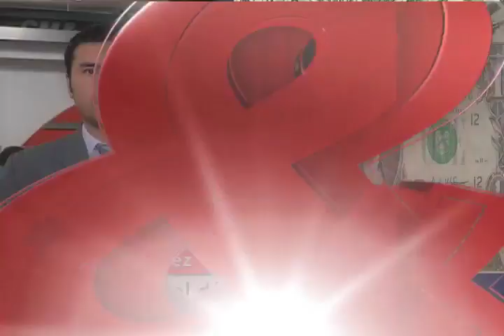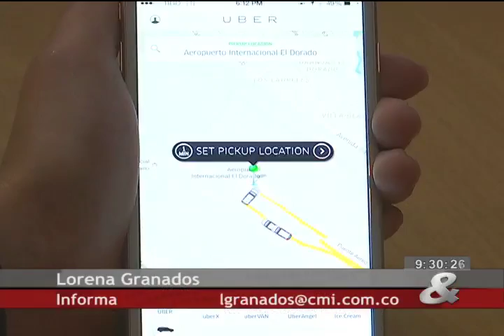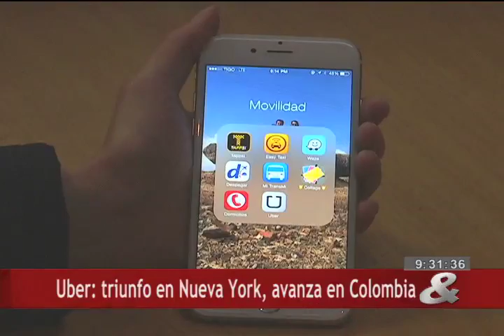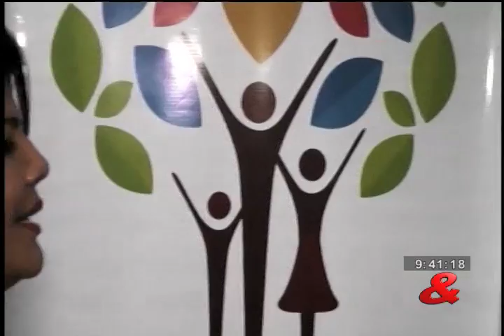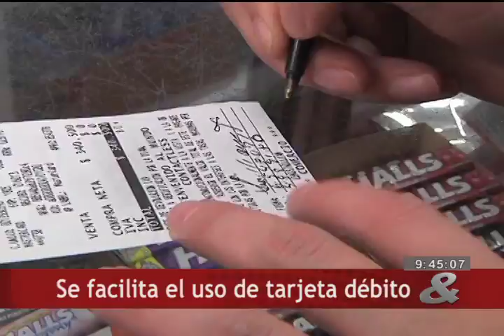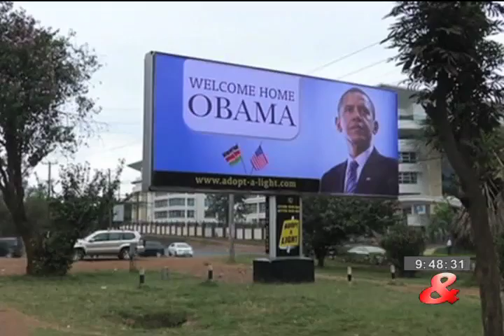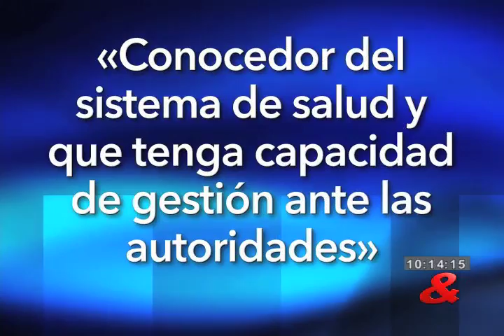Emisión Central del Noticiero CM&, 24 de Julio de 2015